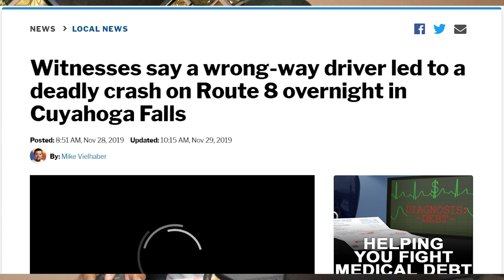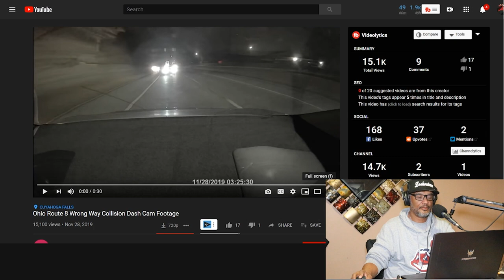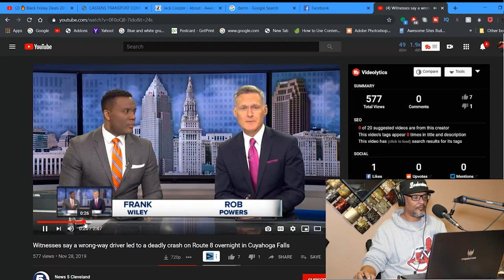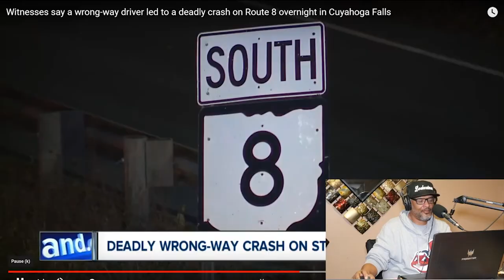Wrong-Way Driver Led To A Deadly Crash On Route 8 Cuyahoga Falls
Wrong-Way Driver Led To A Deadly Crash On Route 8 Overnight In Cuyahoga Falls

A 22-year-old Akron man was killed in an apparent wrong-way crash Wednesday night on state Route 8 near Bailey Road in Cuyahoga Falls.

The accident was reported in the southbound lanes at 11:25 p.m. and involved two cars and a tractor-trailer.

Witnesses told Beacon Journal partner News 5 Cleveland that they spotted a white car heading in the wrong direction near the Broad Boulevard interchange. The driver of that car, they said, was killed in the crash.

Cuyahoga Falls police identified Tyler M. Williams as the man killed in the crash. A news release did not specify how the accident occurred or which driver was responsible.

Cuyahoga Falls Police Lt. Chad Johnson said Thursday that further details about the crash won’t be available until the accident report is completed. He said the city usually has two or three fatal accidents per year.